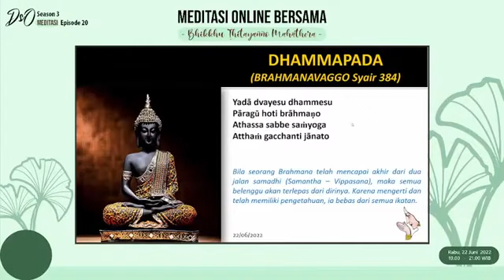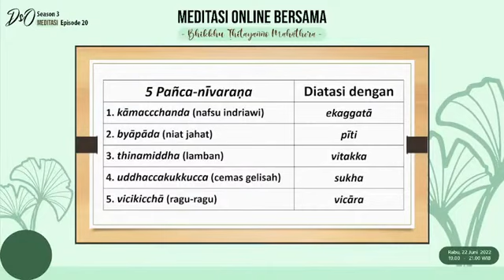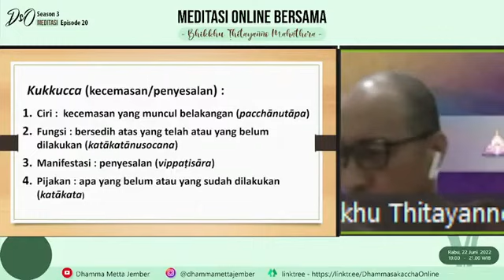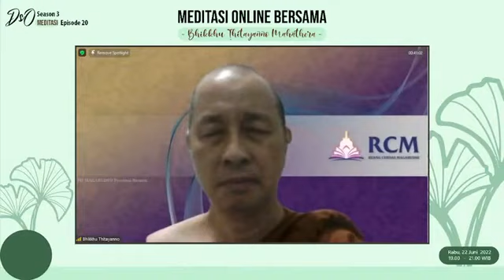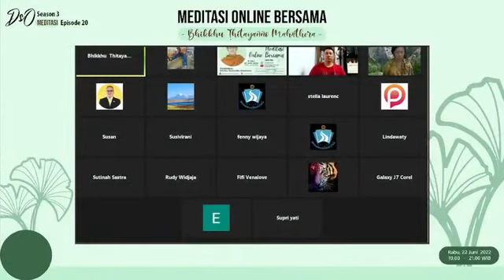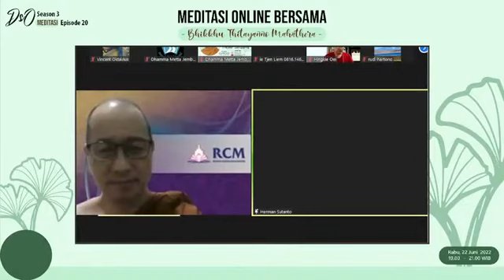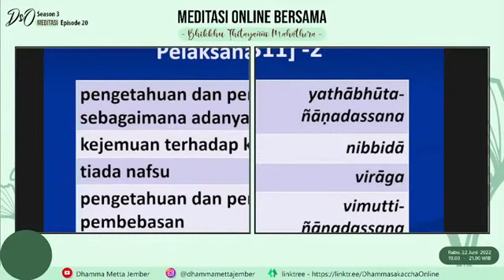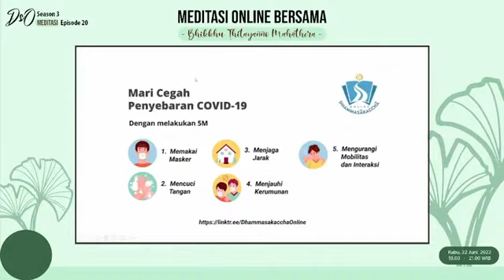DsO Meditasi Bersama || Bhikkhu Ṭhitayañño Mahāthera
DsO Meditasi - 20

Season 3